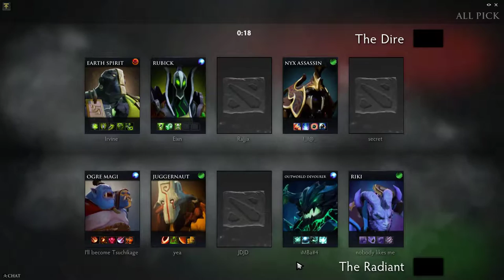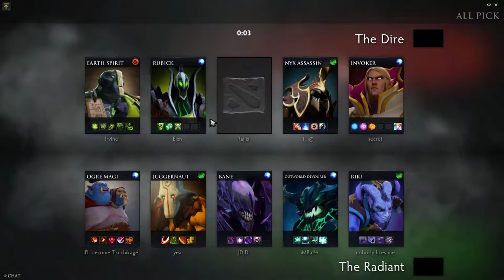Team Secret MidOne Invoker ranked gameplay